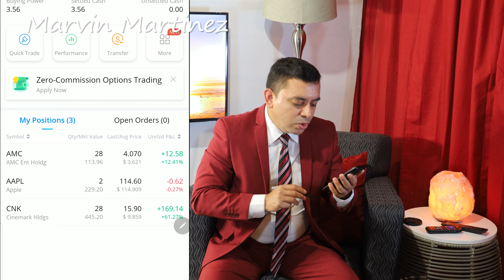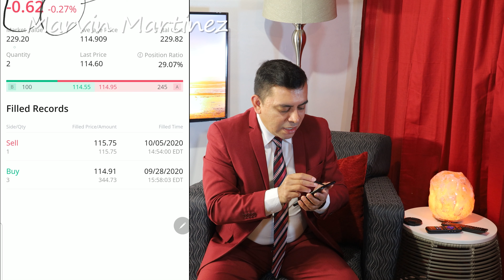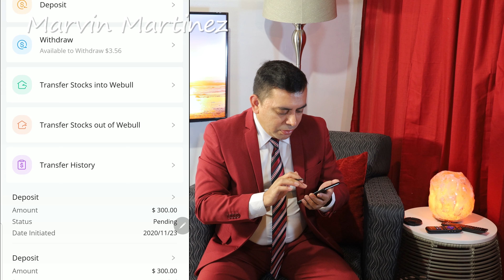CUANTO PODEMOS CREAR CON $100? EP11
🔵Unete a nuestras Membresia (Podras Ver mi Porfolio de Acciones)

Video by
Hadasa's, InC